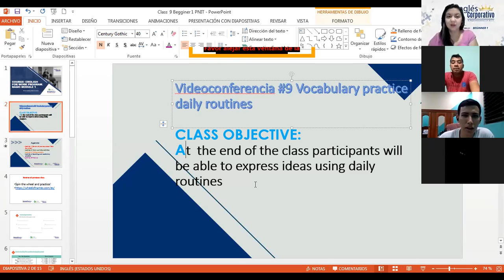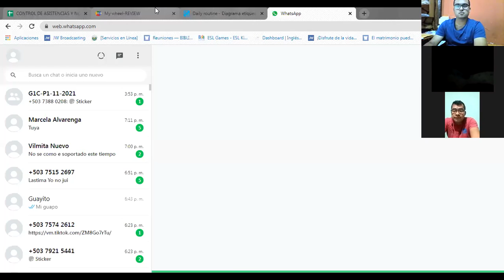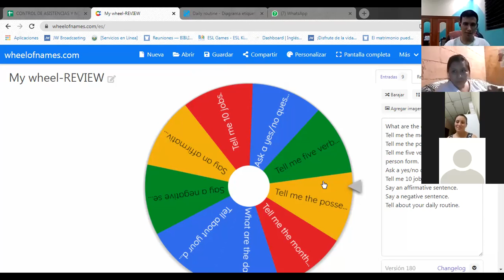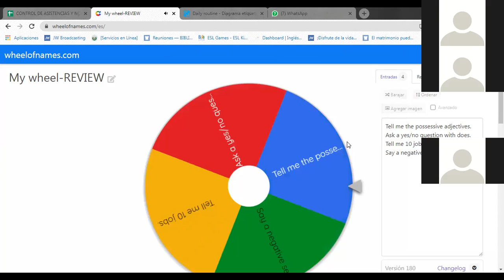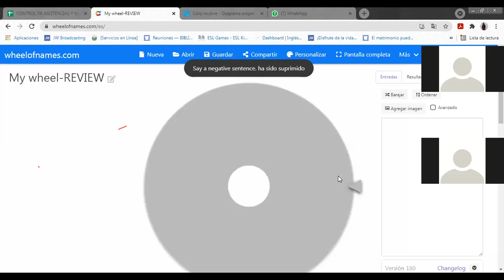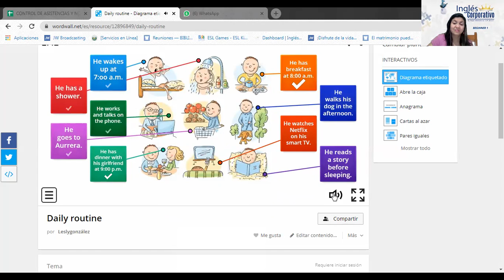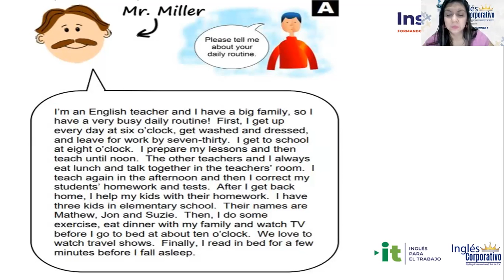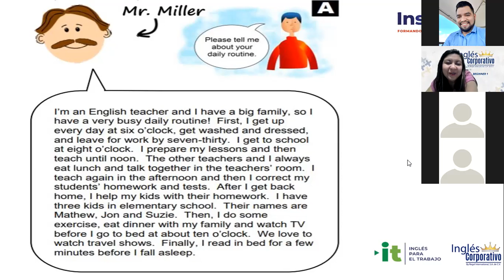Ingles Corporativo-Videoconferencia 9 part 1: Vocabulary Practice, Daily routines